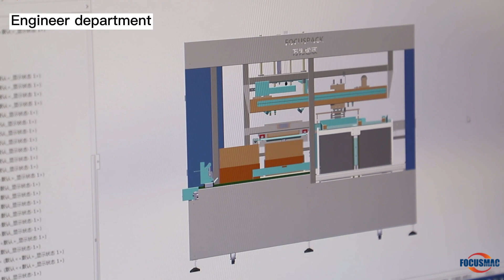Show you our company --Focus Machinery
Focus Machinery Co., Ltd is specialized in manufacturing customized conveyors for about 16 years. Our products mainly includes bucket conveyor, belt conveyor, roller conveyor, spiral conveyor, screw conveyor, etc.